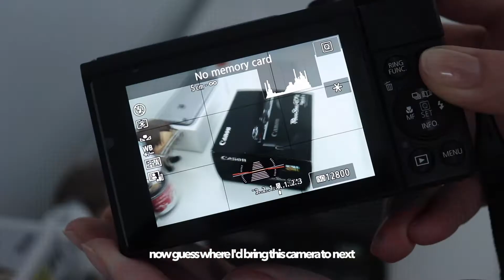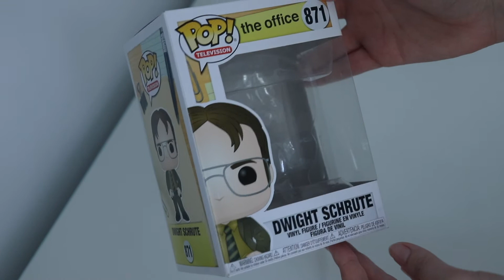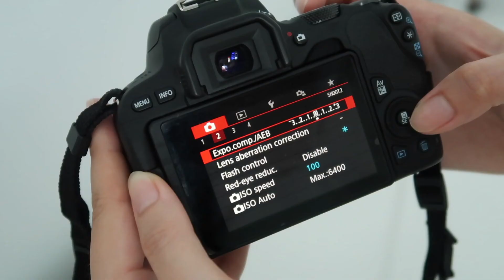Reviewing My Electronics | cameras, phone and accessories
I show y'all a few of my favourite things and provide my much needed thoughts :) Can reviewing be interchangeable with commenting and reflecting? Because that's what I did in this video!

Appearances include:
Canon G7X Mark II
iPhone 6s Plus Space Grey
iPhone SE (2016) Rose Gold
MacBook Pro
Kingston USB Cow Edition
Canon EOS Rebel SL2/200D